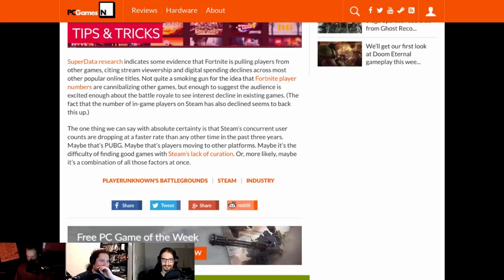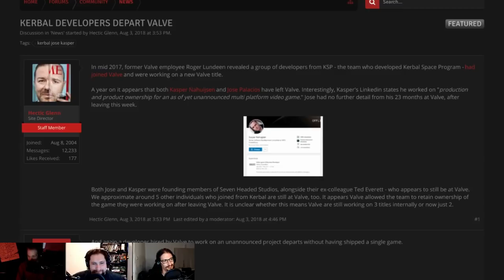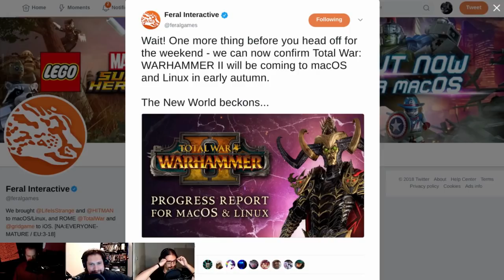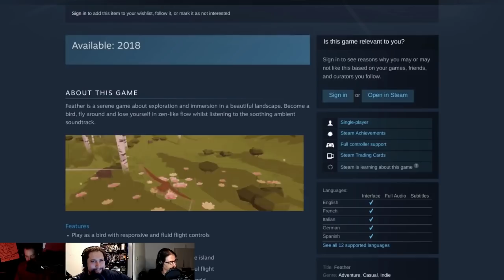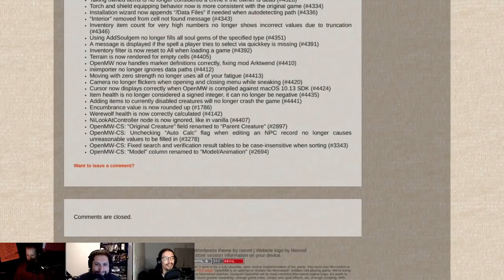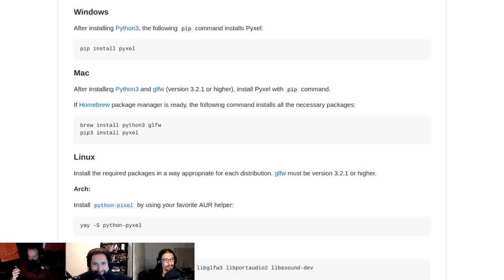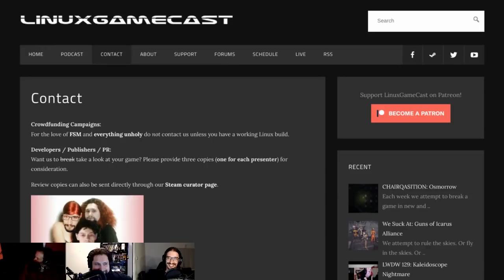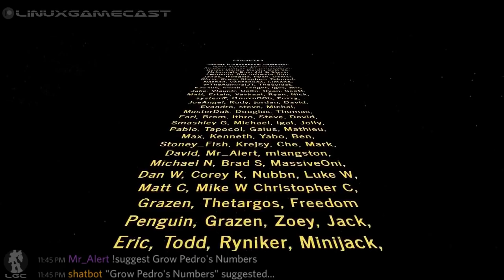LinuxGameCast Weekly 311: Hipsters From Vulkan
Valve’s Artifact gets a release date, Rocket League enables graphs, Feral teases Total War: WARHAMMER II and Battle Royale finally comes to Linux.